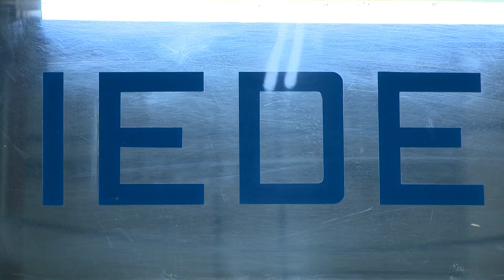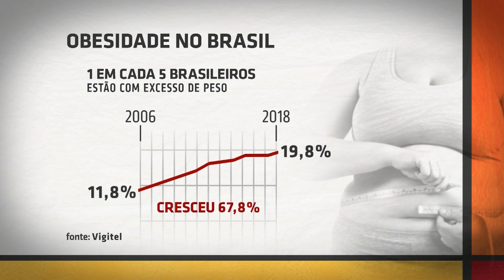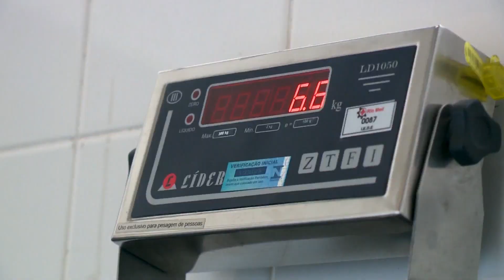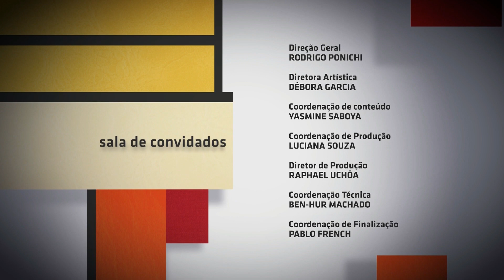Obesidade - Sala de Convidados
Sala de Convidados - Obesidade: o índice de obesidade entre os brasileiros voltou a crescer depois de três anos estagnado em 18,9%. Em 2017, o Ministério da Saúde anunciou o compromisso de deter o avanço da obesidade até 2019, diminuindo esse índice para menos de 17,9%. O que aconteceu de diferente do previsto no plano do governo para termos hoje mais de 50% da população do país obesa e com excesso de peso? E quais ações são propostas para reverter o cenário?

Confira as resposta para essas e outras questões com o diretor do Instituto Estadual de Diabetes e Endocrinologia Luiz Capriglione (IEDE), Ricardo Meirelles; o membro do corpo docente do Instituto Israelita em Ensino e Pesquisa Albert Einstein, Alberto Peribanez Gonzalez; e a nutricionista funcional Karen Schlosser.

SDC   0482